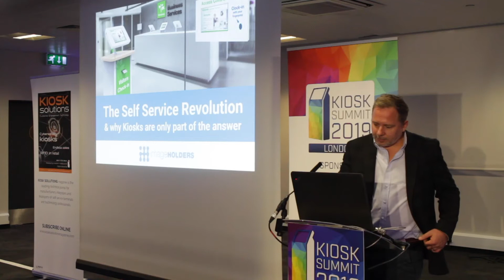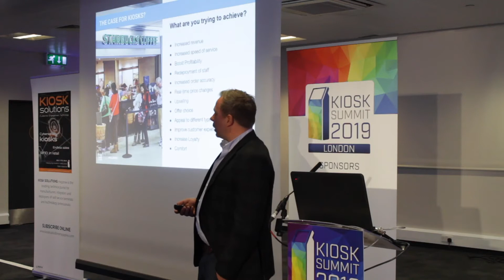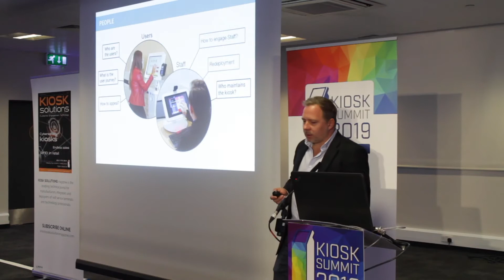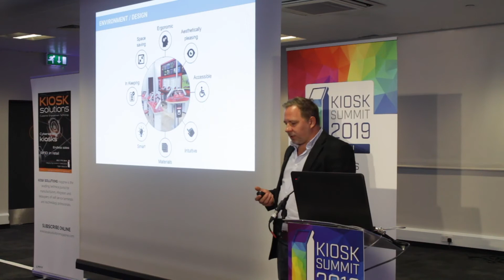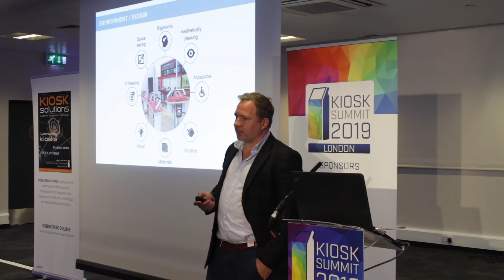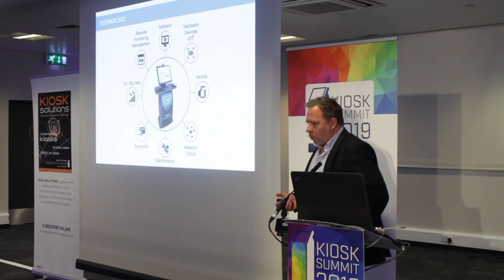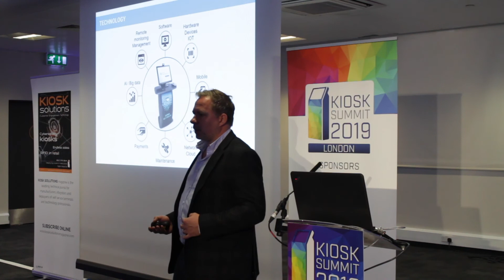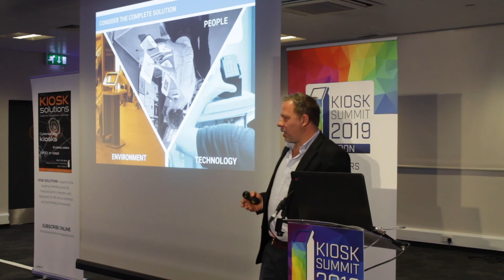Peter Thompson - Image Holders | Kiosk Summit 2019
THE SELF-SERVICE REVOLUTION. WHY KIOSKS ARE ONLY PART OF THE SOLUTION

Self-service technology is on the rise everywhere, driven by the machine/human interface. Multiple vertical markets are harnessing this revolution to deliver better customer service and drive revenue. But kiosks are only part of the solution!